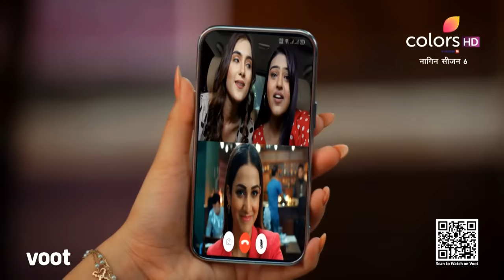Naagin 6 | नागिन 6 | Episode 78 | 06 November 2022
Prathna attacks Rishabh to take revenge for killing her father, and the injuries cause Rishabh to go into a coma. Pratha decides to stop Prathna before she harms Rudra and confronts her by taking Rudra's shape. Can Pratha stop Prathna?